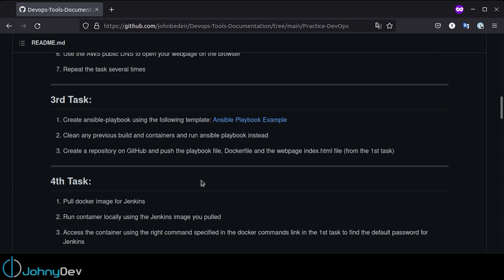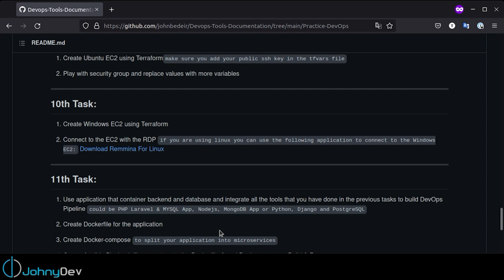Practice DevOps | DevOps Tasks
00:00 Intro
00:04 Explain tasks
01:19 MS Azure with Terraform